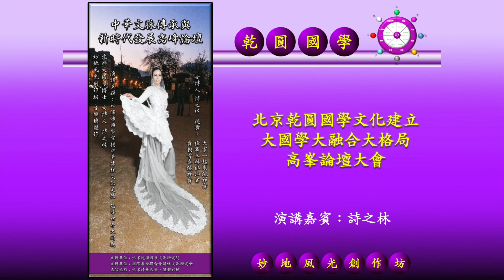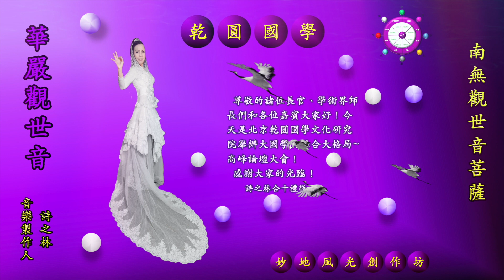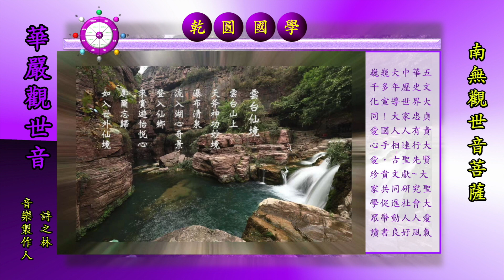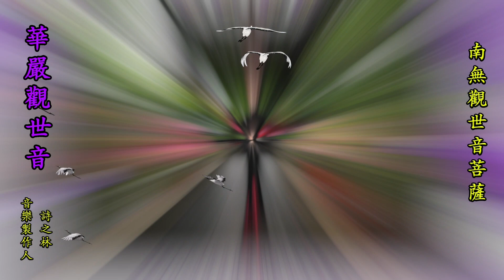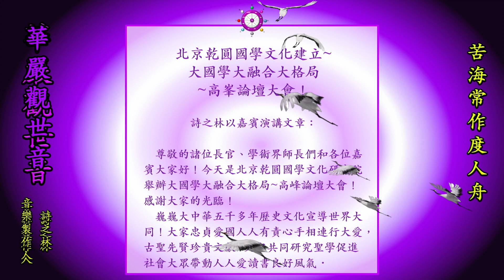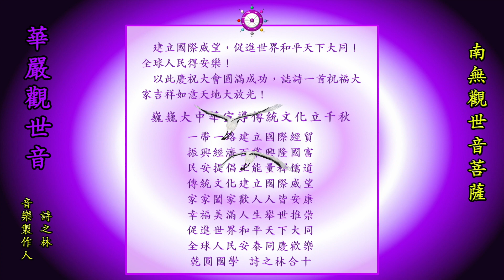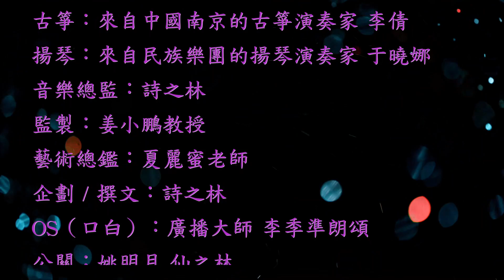觀世音菩薩聖號(詩之林創作)歡迎訂閱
南無大慈大悲觀世音菩薩~

      觀音菩薩妙難酬
      清淨莊嚴累劫修
      三十二應徧塵刹
      百千萬劫化閻浮
      瓶中甘露常時灑
      手内楊柳不計秋
      千處祈求千處現
      苦海常作度人舟

南無大慈大悲救苦救難觀世音菩薩~當今世代疫情蔓延人世間！……女詩人詩之林匯集了六個國家的音樂菁英人才將此觀世音菩薩聖号製作成~法音宣流美妙歌曲普利天下蒼生皆成佛道！

完整版請至：
妙地風光創作坊youtube站